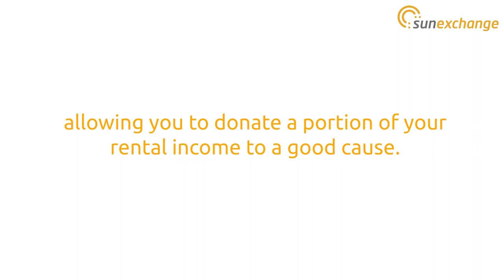Crowd Sale #10 Charity | St Henry's Marist Trust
***Crowd Sale #10 Now Open! This time we’re solar powering St Henry’s Marist College, a historic school in Durban, South Africa. Their motto is ‘traditional values with modern relevance’, and there is certainly no better way to future proof their school and educate their learners by going solar.

We’re predicting that this project will also sell out very quickly, so to avoid disappointment be sure to purchase your solar cells today. As always, you can buy solar cells with a credit card, Bitcoin, bank transfer, or at the click of a button from any solar rental funds already accumulated in your Sun Exchange Wallet.